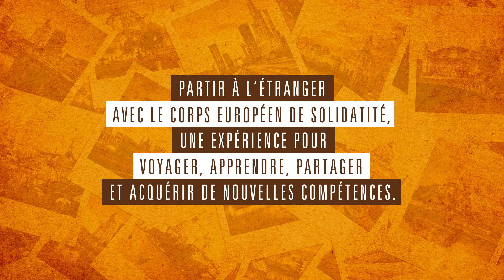CORPS EUROPÉEN DE SOLIDARITÉ : TÉMOIGNAGE DE GILLES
Gilles raconte son expérience de volontaire dans le cadre du Corps Européen de Solidarité. Démarches, mission, conditions d’accueil. Il vous explique tout dans cette vidéo ! Le Corps Européen vous permet de vivre une expérience à l’étranger de 2 à 12 mois. Le Centre Social Eclaté est labellisé structure d’accueil et d’envoi depuis 2016.

Gilles talks about his experience as a volunteer with the European Solidarity Corps. Procedures, mission, reception conditions. He explains everything in this video! The European Corps gives you the opportunity to live an experience abroad from 2 to 12 months. The CSE has been certified as a hosting and sending structure since 2016.